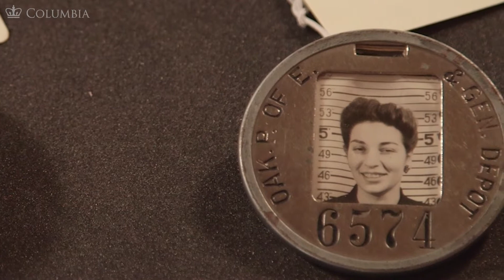MOOC WHAW1.2x | 15.2.3 Lucy Kolkin and Women in the Brooklyn Navy Yards with Julie Golia